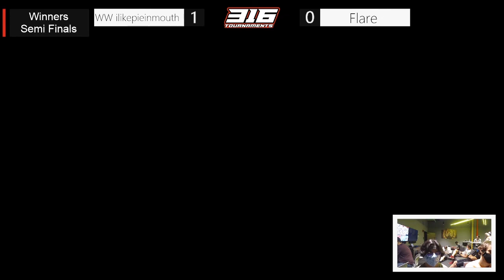WW | ilikepieinmouth vs Flare Winners Semi Finals | 316: The Schmix 18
Winners Semis WW | ilikepieinmouth vs Flare on 9/10/2021 | 316: The Schmix 18

Follow 316 Tournaments on Social Media!

Follow Wichita Wolves on Social Media!

Wichita Wolves Esports (“Wichita Wolves”) is an amateur competing and professionally structured Esports organization representing the City of Wichita. The Wichita Wolves provides players a team to call their own with an advanced local facility to practice and compete